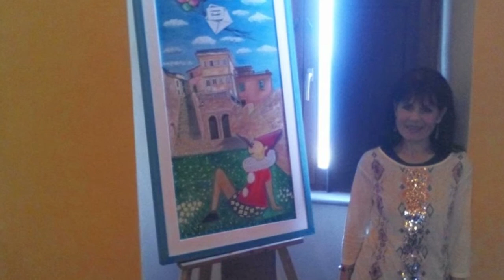Tiziana Marchionni vincitrice premio Silvana Scaramucci 2017